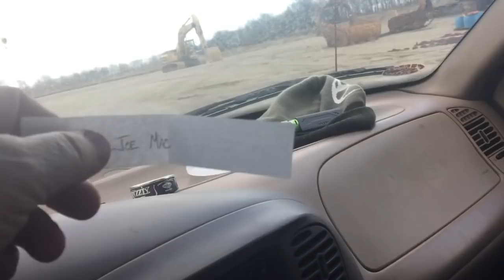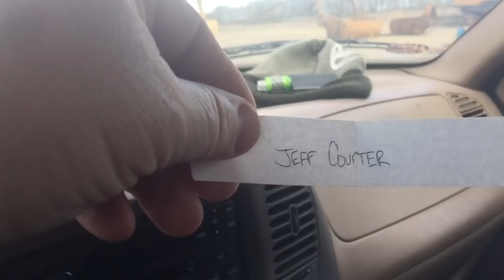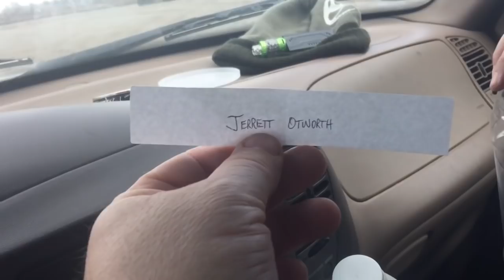Dredging at the pit and November’s Patreon Draw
If you want in on the fun go to http:// and become a premium Patreon and you are in like Flynn!